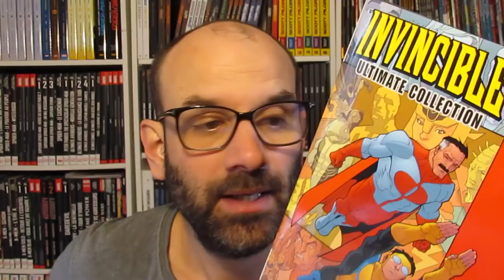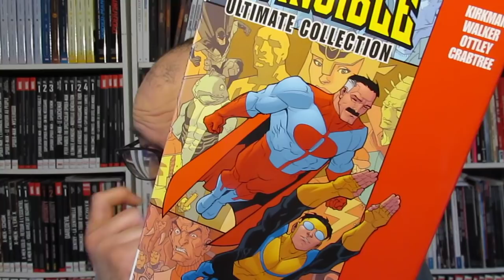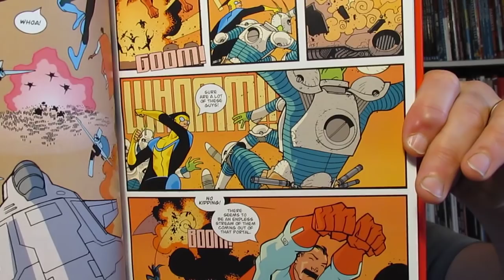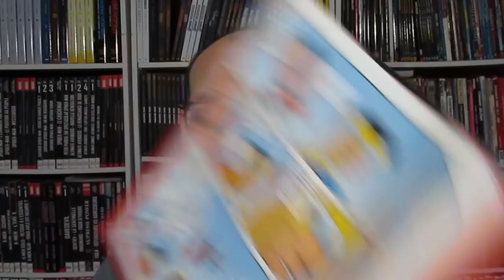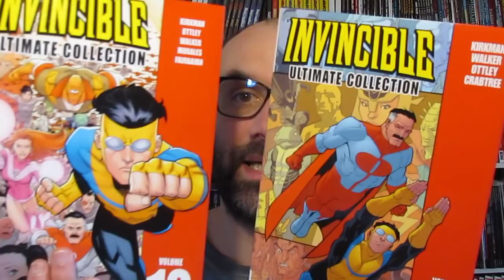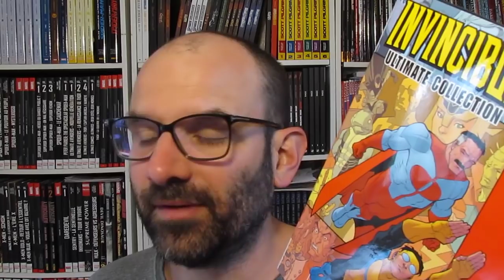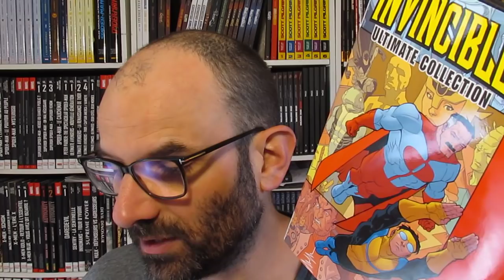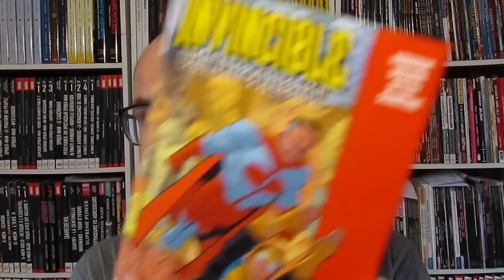Pourquoi il est Essentiel de lire INVINCIBLE intégrale tome 1 de Robert Kirkman en VF chez Delcourt